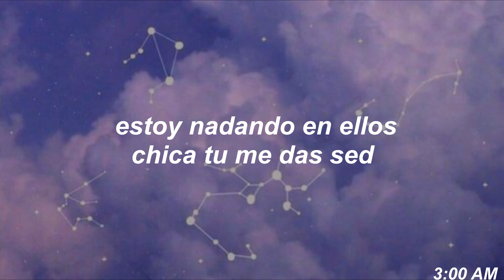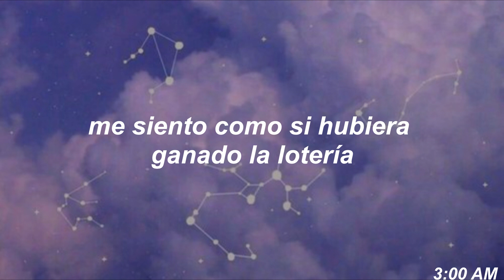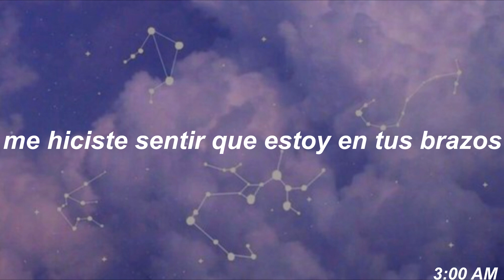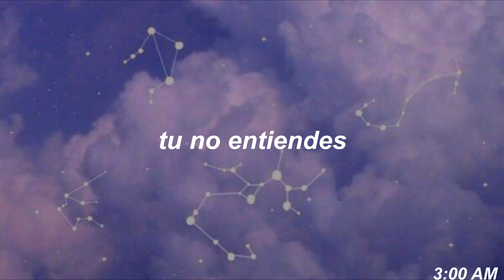Dpr Live / Crush - Laputa (Sub. español)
🌑Sígueme